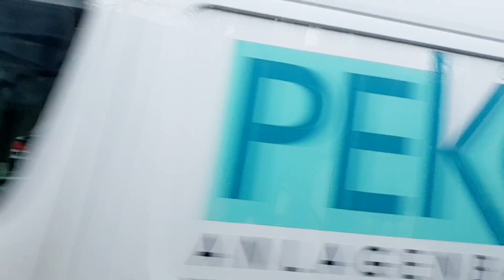I TOOK COVID- 19 VACCINE WHILE BREASTFEEDING || WHAT TO EXPECT AFTER VACCINATION || VLOG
Facebook: Chinwendu Mercy Enyioha